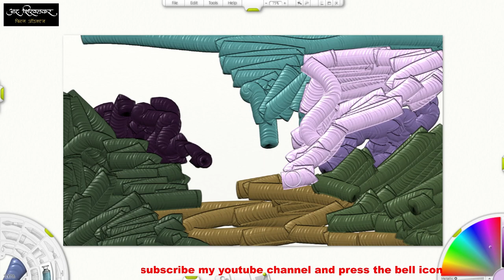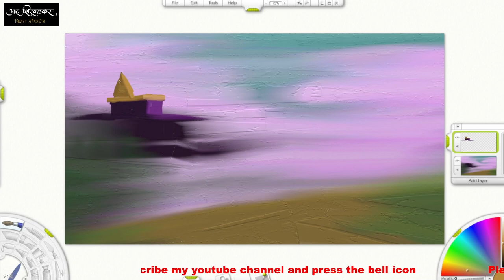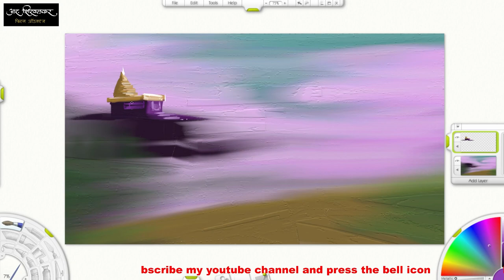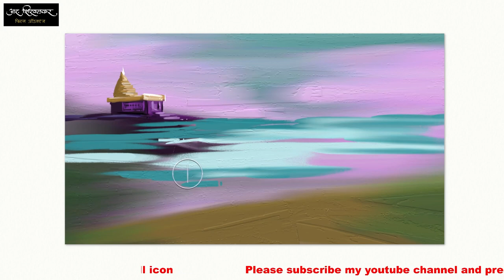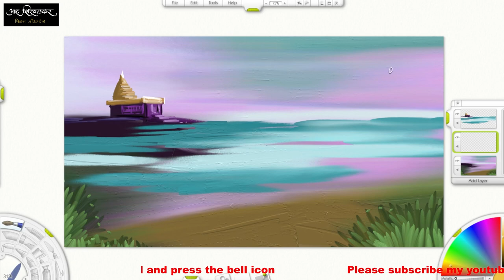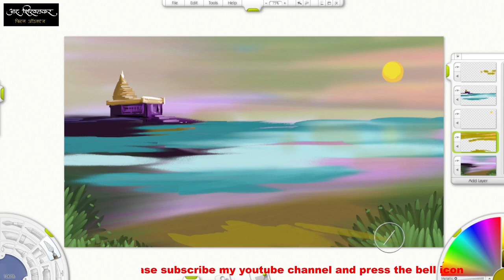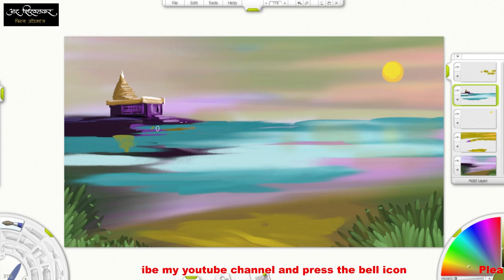Digital painting 15 (Ravikiran shirvalkar) Drawning art